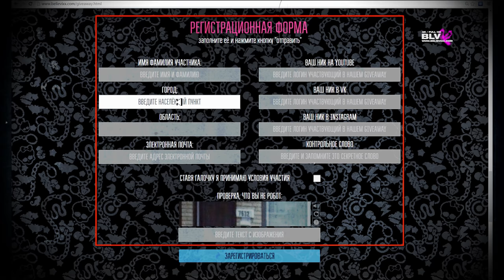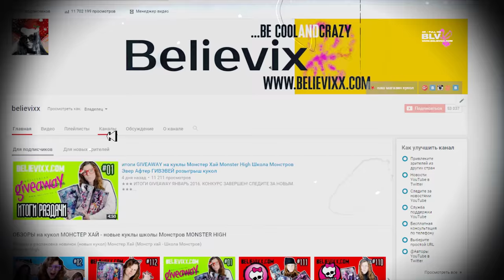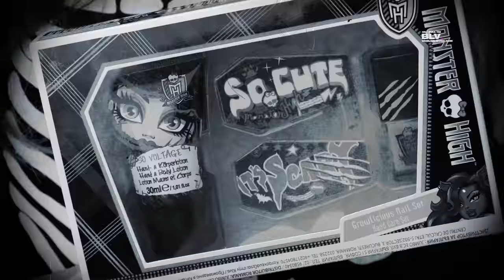куклы Монстер Хай БЕСПЛАТНО Monster High Школа Монстров конкурс ГИВЭВЕЙ розыгрыш GIVEAWAY JOKE 2016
следуй за логотипом.
Самым основным условием всех трёх гивэвеев является регистрация на сайте беливикс точка ком. Регистрация на сайте бесплатная!
Поэтому попав на сайт, вам необходимо найти раздел регистрации на giveaway.

ПРИЗОМ НА ДАННОЙ ПЛАТФОРМЕ БУДЕТ ЭББИ БОМИНЕЙБЛ ИЗ СЕРИИ АРТ КЛАСС И ЗАКЛАДКА С МОЕЙ РОСПИСЬЮ.
- оставить под ним комментарий с какой-нибудь вашей первоапрельской историей. Комментарий должен состоять минимум из двух-пяти предложений. А в самом вначале предложения должны обязательно присутствовать 2 хэштега believixxmonsterhigh и беливиксмонстерхай на двух языках.

ПРИЗ – КОСМЕТИЧЕСКИЙ НАБОР С ЛОСЬОНОМ, ДВУМЯ ПИЛОЧКАМИ И ЛАКОМ, А ТАКЖЕ ЗАКЛАДКА С МОЕЙ РОСПИСЬЮ.
Чтобы поучаствовать не забываем про регистрацию на сайте беливикс ком. Ну и опять повторюсь, что после этого приз уже почти у вас в руках. Победитель будет определяться также случайным образом.

ПРИЗ – ЧЕХОЛ ДЛЯ МОБИЛЬНИКА С ЛАГУНОЙ В ВИДЕ СТИЛЬНОГО НОСОЧКА, НАБОР ТАТУШЕК И ЗАКЛАДКА С МОЕЙ РОСПИСЬЮ.

- в своем профиле в инстаграме я выложу картинку, посвященную этому Giveaway, вам надо сделать ее скриншот и выложить в свой профиль, или же сделать репост
- в комментарии напишите: "Участвую в believixxgiveawayjoke от @believixx_tv "
ВЫ МОЖЕТЕ ВЫЛОЖИТЬ ТОЛЬКО 1 ФОТО С ОДНОГО ПРОФИЛЯ, ИНАЧЕ ВЫ БУДЕТЕ ДИСКВАЛИФИЦИРОВАНЫ

Фамилии победителей можно узнать на Ютюб в видео с итогами конкурса или на сайте – на странице регистрации. После подведения итогов на каждом гивэвее, победитель должен сам найти себя в числе победителей и отправить нам электронное письмо на с именем и паролем.

Внимательно проверьте, как вы написали слово believixx, иначе я не увижу ваш репост и вы автоматически не будете являться участником нашего Гивавея.
Победители будут объявлены 24 апреля 2016 года.